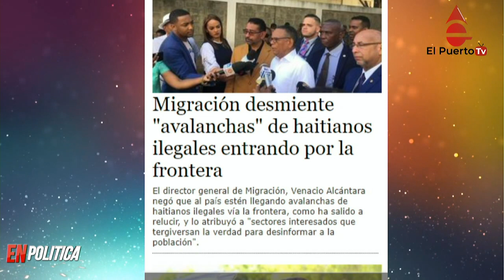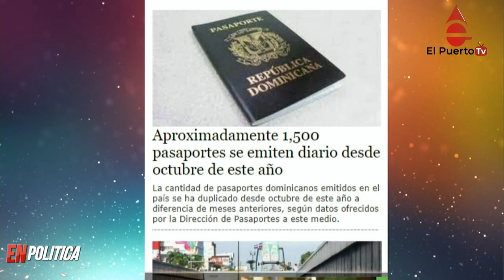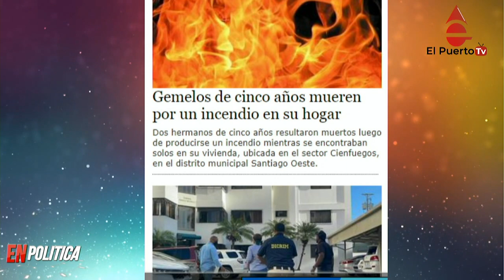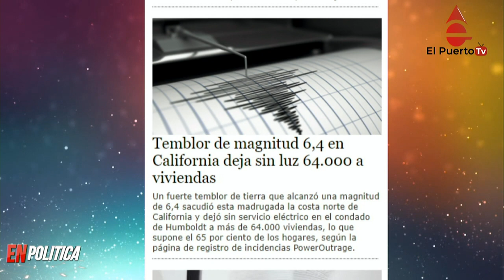Emiten mil 500 pasaportes diarios y más noticias